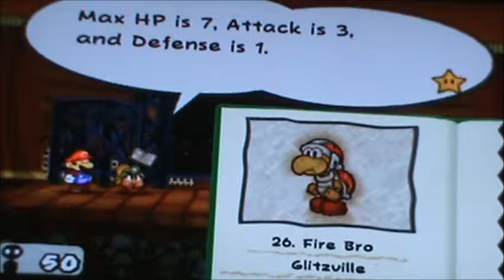Eavesdropping - Paper Mario: The Thousand-Year Door (TTYD) Let's Play: Part 21 (Nintendo GameCube)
Hello everyone! Welcome to a Let's Play of Paper Mario: The Thousand-Year Door (TTYD)! I love this game, it's my favorite GameCube game, and it's just a blast.

Today, we fight more baddies, eavesdrop a little bit, and hear Ms. Jolene make a fib...

I hope you all enjoy this video, and remember to like, subscribe (plus notifications so you can possibly be first to my videos, AND maybe even beat me!), share with LITTERALLY EVERYONE you know, comment down below if you have questions or comments (or COMPLEMENTS?) and of course, enjoy the video!